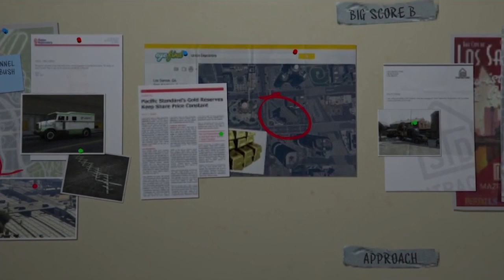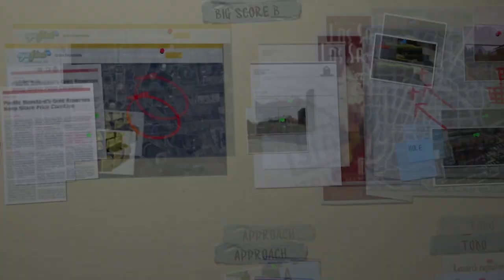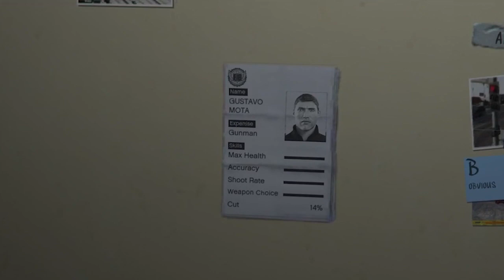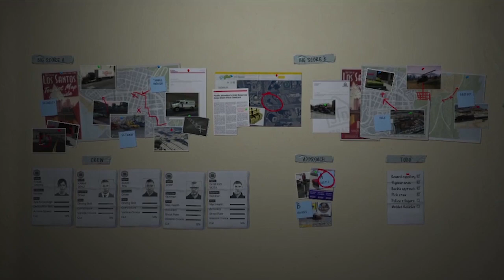gold heist 1 episode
We are Dora Artists. Always strives to provide freedom of art. Hope to provide enjoyment through art in the future. So we just started. Join with the Dora.

go to  and watch my game play video

Dora
thank you all game lover.